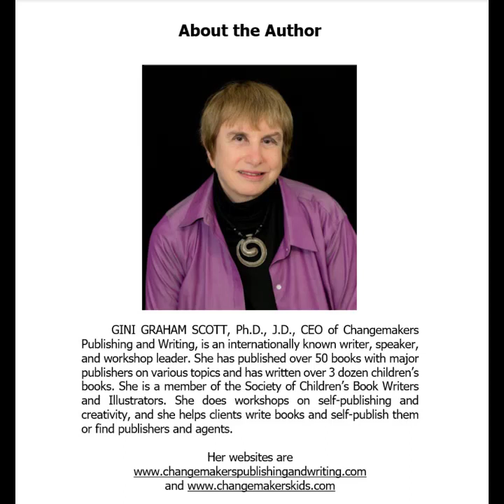Bad Dog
Bad Dog is a story about a dog named Randy who doesn’t behave very well, as told by the boy who owns him.  Randy escapes from his leash, runs through the neighbor’s rose bushes, creates a mess at a pumpkin patch, sometimes barks at night waking everyone up, and more.  But the boy still loves him, and he thinks about how it’s the same with his mother.  She still loves him, even when he misbehaves, and she tells him not to do what he did wrong anymore.

GINI GRAHAM SCOTT, Ph.D., J.D., CEO of Changemakers Publishing and Writing, is an internationally known known writer, speaker, and workshop leader.  She has published over 50 books with major publishers on various topics and has written over 3 dozen children’s books. She is a member of the Society of Children’s Book Writers and Illustrators. She does workshops on self-publishing and creativity, and she helps clients write books and self-publish them or find publishers and agents.

Changemakers Kids is a division of Changemakers Publishing, which features books on self-help, memoirs, self-publishing, social issues, criminal justice.  It helps clients with self-publishing and ghostwriting their books.  The company has published over 200 books, 50 with traditional publishers, 150 independently published.